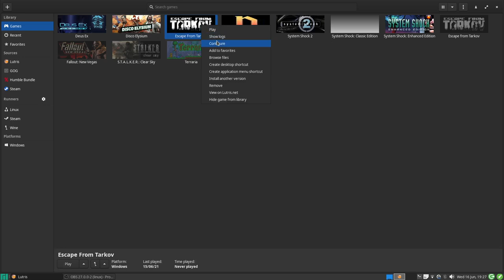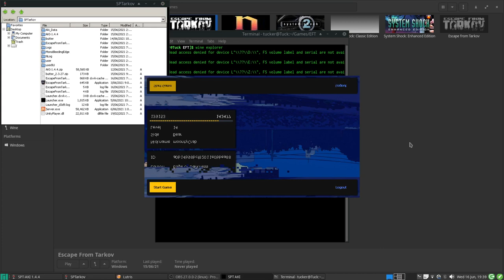Escape From Tarkov on Linux (Single Player Tarkov)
dang im rusty ;_;. Here I show you can use spt-aki to play EFT on gnu/linux (Manjaro/Arch Linux), (run a local server on your machine) using a wine bottle configured with lutris.   Still testing the best configurations, as the game can crash every so often, but other than that it runs fine. To play this you have to own a legitimate copy of EFT. Support the devs and modders plz. The SPT launcher does glitch out at the end but you can still restart the game.